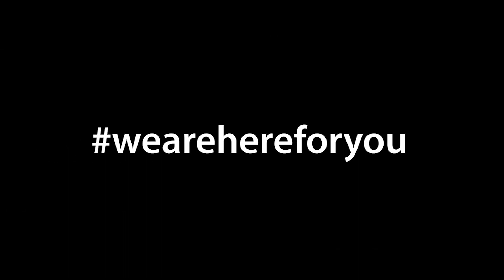World Hand Hygiene Day